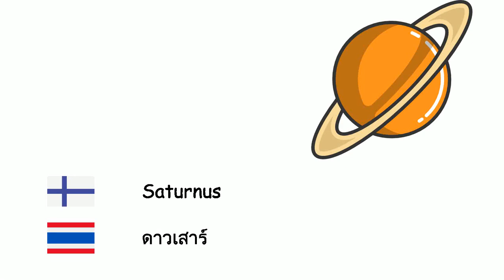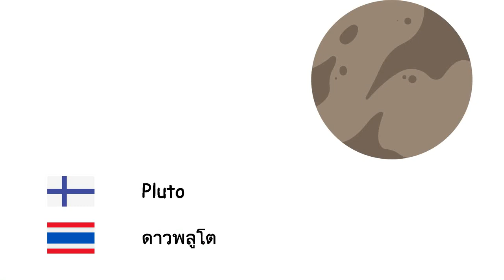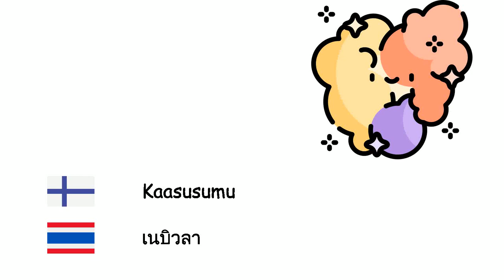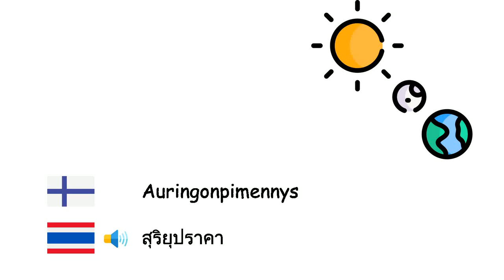Tähtitiede (Thain kieli) (fi-th)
Fone TV
fi-th-16
ดาราศาสตร์ (ภาษาไทย)
Merkurius - ดาวพุธ
Venus - ดาวศุกร์
Maa - โลก
Mars - ดาวอังคาร
Jupiter - ดาวพฤหัสบดี
Saturnus - ดาวเสาร์
Uranus - ดาวยูเรนัส
Neptunus - ดาวเนปจูน
Pluto - ดาวพลูโต
Aurinko - ดวงอาทิตย์
Kuu - ดวงจันทร์
Planeetta - ดาวเคราะห์
Satelliitti - ดาวเทียม
Tähti - ดาวฤกษ์
Galaksi - ดาราจักร
Maailmankaikkeus - เอกภพ
Aurinkokunta - ระบบสุริยะ
Linnunrata - ทางช้างเผือก
Musta aukko - หลุมดำ
Kaasusumu - เนบิวลา
Meteoriitti - อุกกาบาต
Alkuräjähdys - บิกแบง
Komeetta - ดาวหาง
Tähdistö - กลุ่มดาว
Auringonpimennys - สุริยุปราคา
Kuunpimennys - จันทรุปราคา
Valovuosi - ปีแสง
Kiertorata - วงโคจร
Kvasaari - เควซาร์